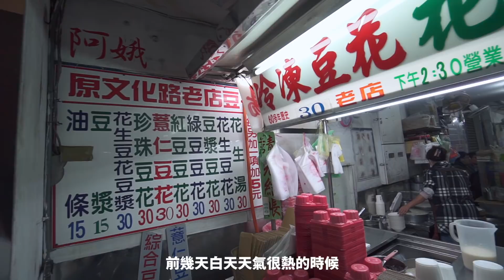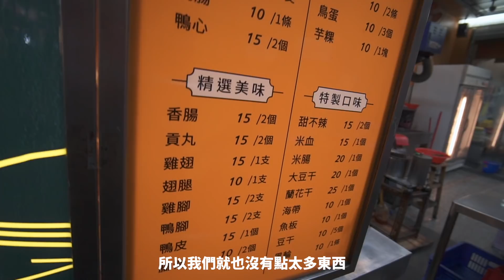【夜市吃什麼】文化路夜市超好吃林聰明沙鍋魚頭！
大家如果剛好有要去嘉義玩可以點底下的連結訂房會有優惠唷 OvO

▶109元泡麵？